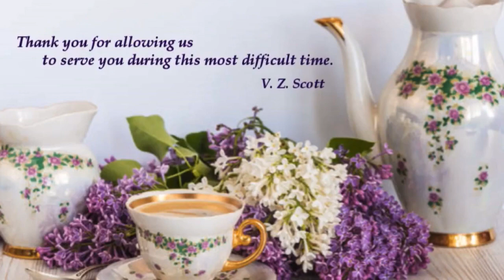JaNylah Nemarii Shaw Memorial Video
JaNylah Nemarii Shaw
GRACE Funeral & Cremation Services
GRACE FCS, INC
V. Z. Scott